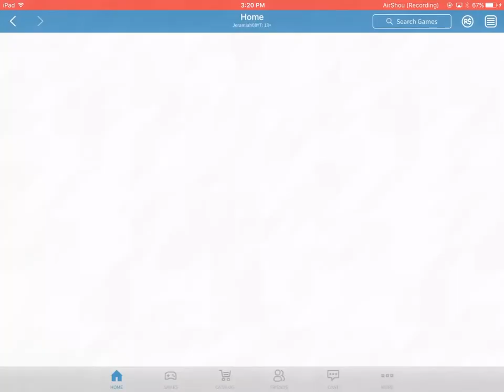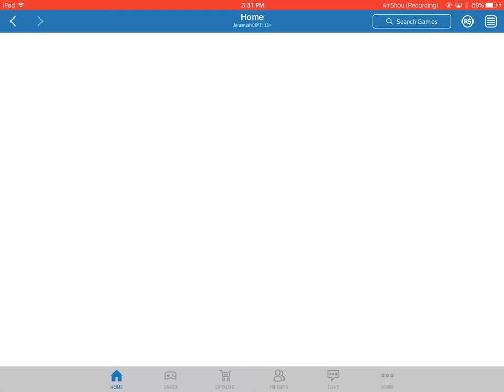SHE STOLE MY BRICK! | PBB